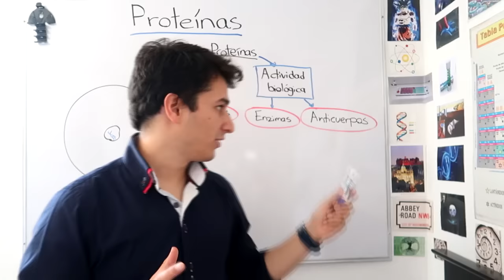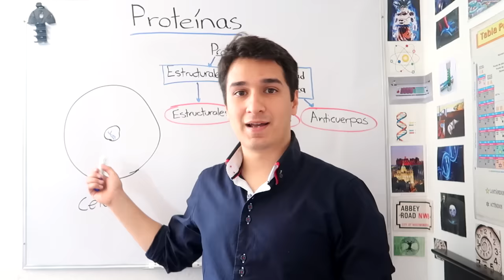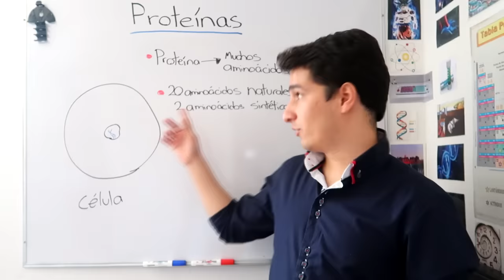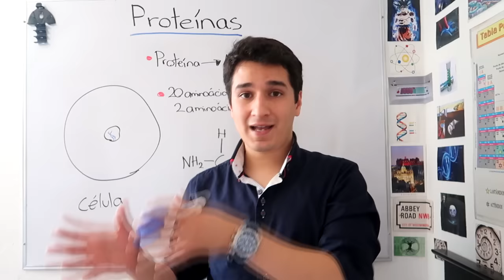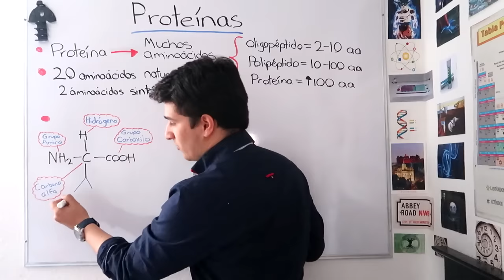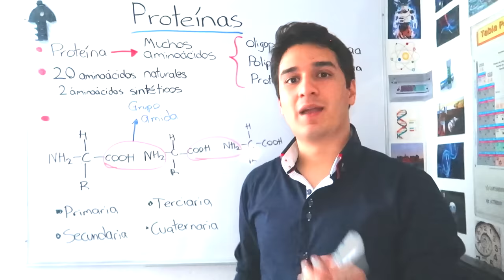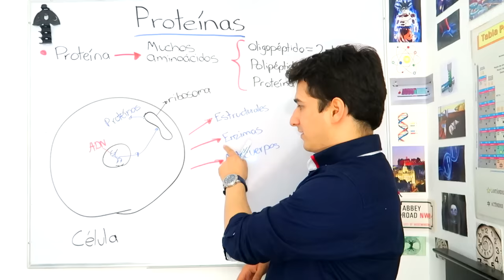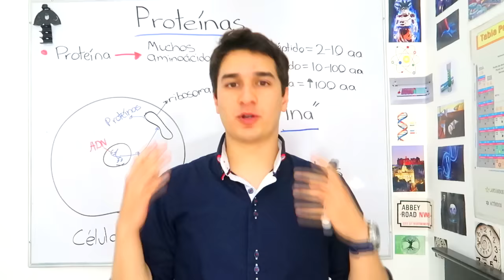Proteínas y Aminoácidos. UN MES DE CLASES EN 10 MINUTOS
Si necesitas saber TODO sobre proteínas y no sabes por dónde empezar? Éste es el video que estás buscando!!!